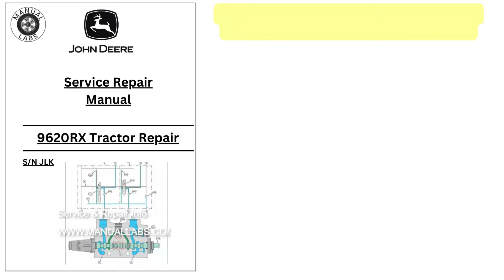FREE 9009A Terrain Rough Mower Service Manual TM137719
DOWNLOAD INSRTRUCTIONS | COPY THE ABOVE URL AND PASTE IT TO YOUR BROWSER
1. Get the John Deere 9009A Terrain Cut Rough Mower Technical Service Repair Manual TM137719. Expertly written and comprehensive guide for all your repair needs.
2. Discover the ultimate John Deere 9009A Terrain Cut Rough Mower Technical Service Repair Manual TM137719. A reliable resource for expert guidance on maintenance and repairs.
3. Access the John Deere 9009A Terrain Cut Rough Mower Technical Service Repair Manual TM137719. Your go-to manual for in-depth technical support and troubleshooting.
4. Enhance your knowledge with the John Deere 9009A Terrain Cut Rough Mower Technical Service Repair Manual TM137719. A comprehensive resource for all your repair and maintenance requirements.
5. Unlock the secrets of the John Deere 9009A Terrain Cut Rough Mower Technical Service Repair Manual TM137719. A must-have guide for professional technicians and DIY enthusiasts alike.